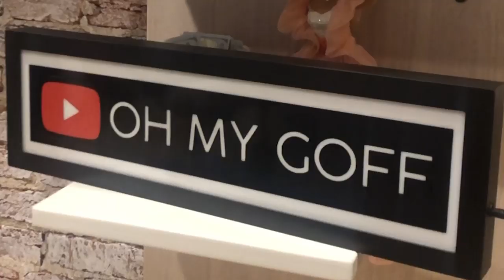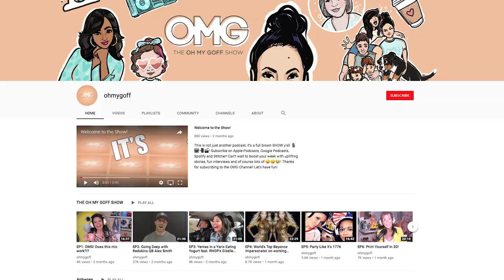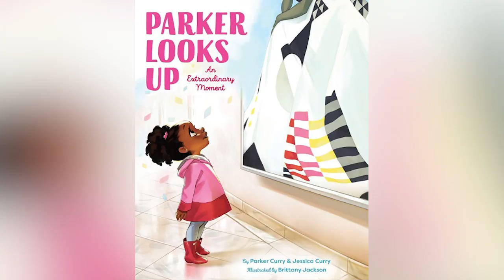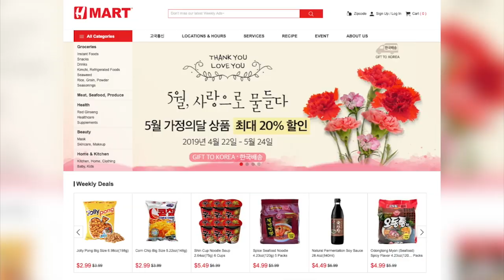EP21: Best of OMG ... while away at the World Series!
While Angie is in Houston covering the Nationals in the World Series, enjoy listening to favorite moments of the Oh My Goff Show! From mukbang with Angie’s crazy family, to finding out if there’s still “sex in the city” from the real Carrie Bradshaw … Candace Bushnell, to reinventing a  Beyoncé homecoming with Riley Knoxx, massage interview in the mall with Redskins QB Alex Smith, chicken war challenge, reuniting with Tamron Hall to talk about her brand new show and more!